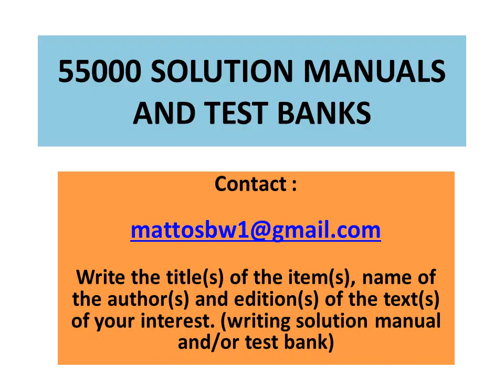Solution manual Chemistry for Environmental Engineering and Science, 5th Edition, by Sawyer, McCarty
Solution manual to the text:

  Chemistry for Environmental Engineering and Science, 5th Edition, by Clair Sawyer, Perry McCarty & Gene Parkin